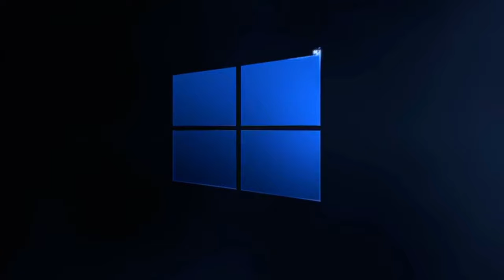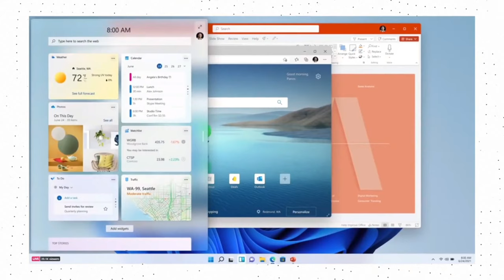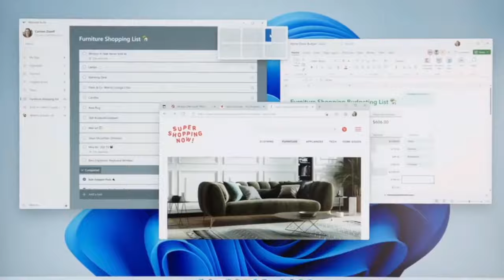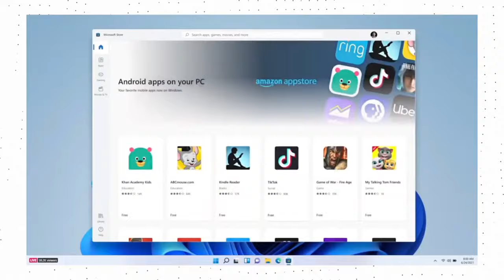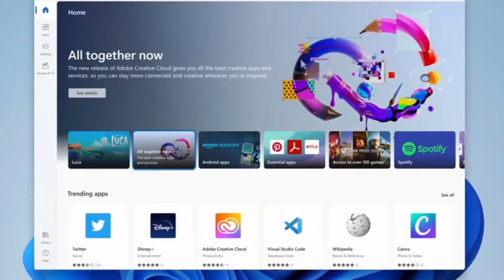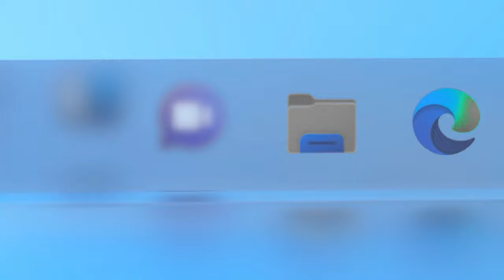Windows 11 Bangla Review || Android Apps on Windows 11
Feature-specific requirements for Windows 11

Some features in Windows 11 have increased requirements beyond those listed above in the minimum requirements section. Below are some additional details regarding requirements for key features:

5G support requires 5G capable modem.
Auto HDR requires an HDR monitor.
BitLocker to Go requires a USB flash drive (available in Windows Pro and above editions).
Client Hyper-V requires a processor with second level address translation (SLAT) capabilities (available in Windows Pro and above editions).
Cortana requires a microphone and speaker and is currently available on Windows 11 for Australia, Brazil, Canada, China, France, Germany, India, Italy, Japan, Mexico, Spain, United Kingdom, and United States.
DirectStorage requires an NVMe SSD to store and run games that use the "Standard NVM Express Controller" driver and a DirectX12 GPU with Shader Model 6.0 support.
DirectX 12 Ultimate is available with supported games and graphics chips.
Presence requires sensor that can detect human distance from device or intent to interact with device.
Intelligent Video Conferencing requires video camera, microphone, and speaker (audio output).
Multiple Voice Assistant (MVA) requires a microphone and speaker.
Snap three-column layouts require a screen that is 1920 effective pixels or greater in width.
Mute/Unmute from Taskbar requires video camera, microphone, and speaker (audio output). App must be compatible with feature to enable global mute/unmute.
Spatial Sound requires supporting hardware and software.
Teams requires video camera, microphone, and speaker (audio output).
Touch requires a screen or monitor that supports multi-touch.
Two-factor Authentication requires use of PIN, biometric (fingerprint reader or illuminated infrared camera), or a phone with Wi-Fi or Bluetooth capabilities.
Voice Typing requires a PC with a microphone.
Wake on Voice requires Modern Standby power model and microphone.
Wi-Fi 6E requires new WLAN IHV hardware and driver and a Wi-Fi 6E capable AP/router.
Windows Hello requires a camera configured for near infrared (IR) imaging or fingerprint reader for biometric authentication. Devices without biometric sensors can use Windows Hello with a PIN or portable Microsoft compatible security key.
Windows Projection requires a display adapter which supports Windows Display Driver Model (WDDM) 2.0 and a Wi-Fi adapter that supports Wi-Fi Direct.

- it’s free😁
- you don’t miss any future video